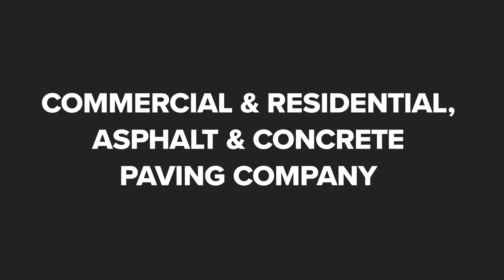VICC/AsphaltGuy .com Jacksonville Illinois 62650